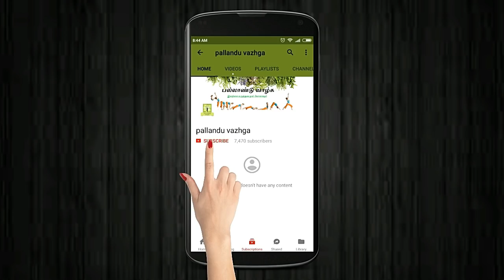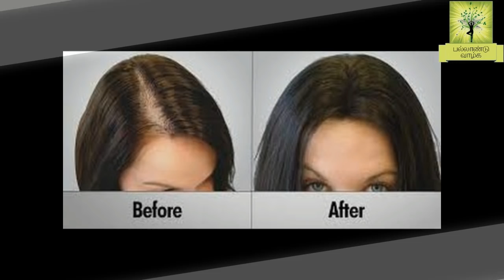மேல் நெற்றியில் தலைமுடி அதிகமாக உதிர்கிறதா? | Hair growth tips for forehead in Tamil